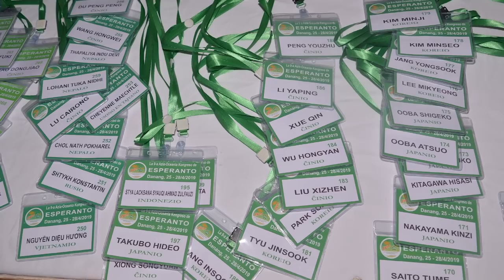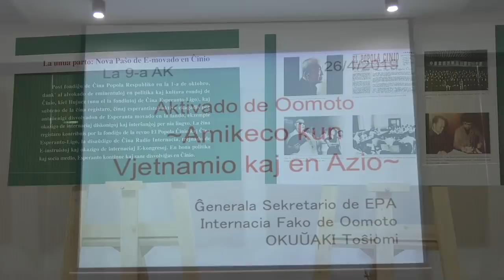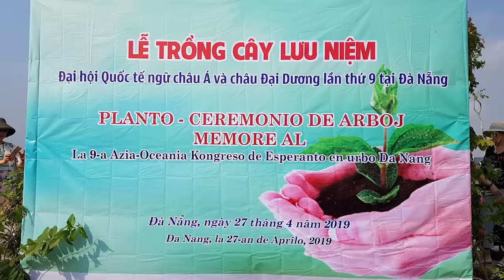La 9-a Azia-Oceania Kongreso de Esperanto(1), Danang, Vjetnamio, 2019.4.25-28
Unua parto el 2 filmetoj pri la 9-a Azia-Oceania Kongreso de Esperanto, okazinta inter 25a kaj 28a de Aprilo, 2019, en Danang Vjetnamio. Ceremonioj kaj programeroj estas prezentataj.